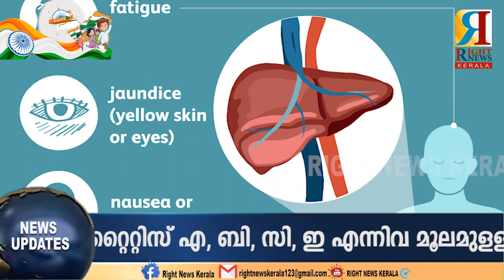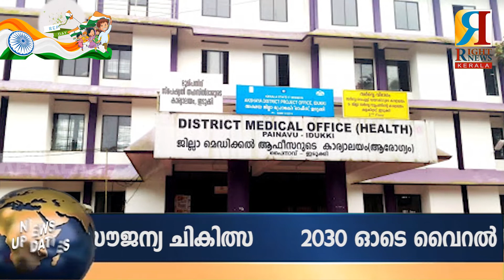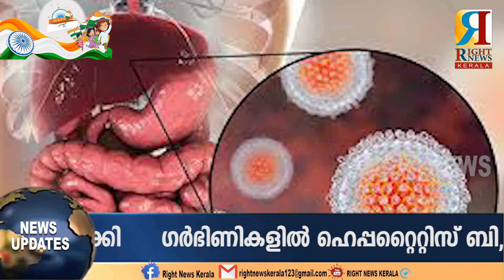2030 ഓടുകൂടി വൈറല്‍ ഹെപ്പറ്റൈറ്റിസ് സി മൂലമുള്ള മരണം ഇല്ലാതാക്ക, രോഗ പകര്‍ച്ച തടയുകയും ചെയ്യുക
2030 ഓടെ വൈറല്‍ ഹെപ്പറ്റൈറ്റിസ് സി നിവാരണത്തിനും വൈറല്‍ ഹെപ്പറ്റൈറ്റിസ് എ, ബി, സി, ഇ എന്നിവ മൂലമുളള മരണനിരക്കും രോഗാവസ്ഥയും രോഗാതുരതയും കുറയ്ക്കാന്‍ സംസ്ഥാനത്തെ 25 ആശുപത്രികളില്‍ ചികിത്സ സൗജന്യമാക്കി. തിരുവനന്തപുരം മെഡിക്കല്‍ കോളേജ് മാതൃകാ ചികിത്സാ കേന്ദ്രമാണ്. ഗര്‍ഭിണികളില്‍ ഹെപ്പറ്റൈറ്റിസ് ബി, സി പരിശോധന സൗജന്യമായി നടത്തുവാന്‍ എല്ലാ സി.എച്ച്.സികളിലും പ്രസവ സൗകര്യമുള്ള ആശുപത്രികളിലും ടെസ്റ്റ് കിറ്റുകള്‍ ലഭ്യമാക്കിയിട്ടുണ്ട്. ഹെപ്പറ്റൈറ്റിസ് വൈറല്‍ ലോഡ് ടെസ്റ്റ് തിരുവനന്തപുരം പബ്ലിക് ഹെല്‍ത്ത് ലാബില്‍ സൗജന്യമായി ചെയ്യുന്നുണ്ട്.